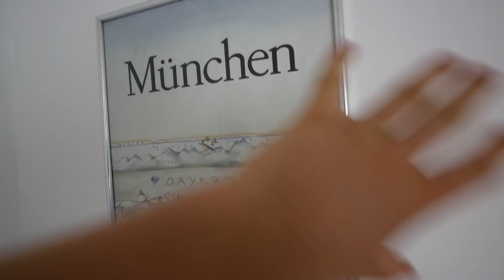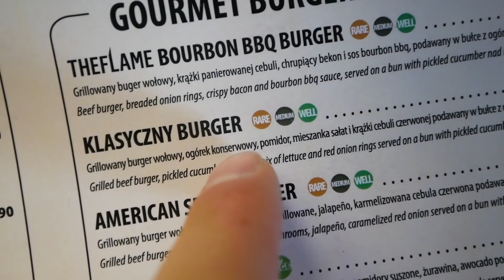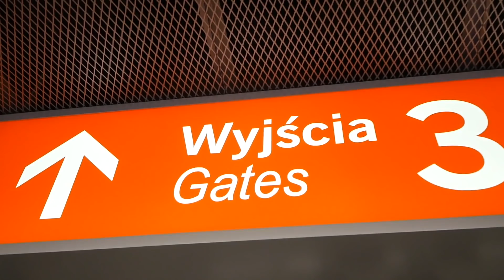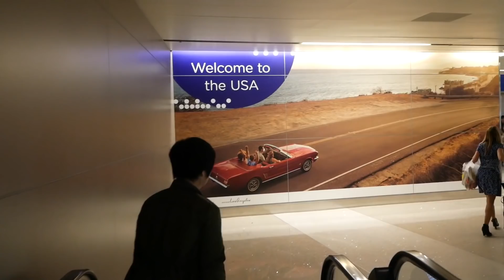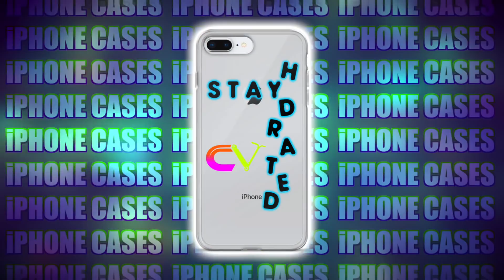TOP SPEED ON SCOOTER THROUGH AIRPLANE!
❤️SIGN UP FOR SUMMER SCOOTER CAMP❤️

🔰Thanks to Dr. Nash for this Amazing Treatment🔰

Today we visited our Grandma in German & her live Chickens and her Worlds Class Garden! She also tried to go down the stairs on my pro scooter & we meet our Cousin Dominik who can speak outstandingly Chinese which is super dope! Let's go! We went to Munich Airport & flew to Poland to try a Polish Burger & meet some fans at the Airport! Then we flew with the airplane to Los Angeles & took my scooter on to the airplane & put my go pro on my helmet! We had to go Top Speed on Scooter through the Airplane, because the Flight Assistent were very impatient & it was very narrow in the airplane! I broke my tooth, went to an amazing Dentist in California Dr. Nash & Melissa & they fixed my tooth temporarily! In the 2 Weeks we will get custom Crowns and tomorrow I will show You our new car in California! Enjoy!